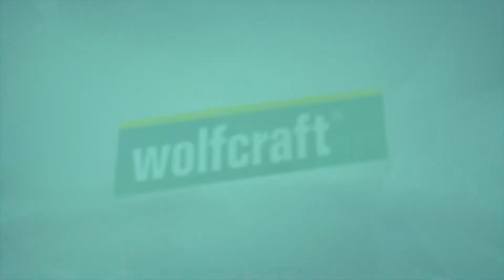wolfcraft draagriemsysteem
Verhuishulp of alledaagse hulp voor het moeiteloos en rugvriendelijk dragen van lasten
• voor het rugvriendelijk en moeiteloos dragen van verhuisdozen
• als alledaagse hulp voor kratten, wasmanden en boodschappenkratten
• schoudergordels en heupgordel zorgen voor een ergonomische belastingsverdeling
• tot 75% minder krachtsinspanning in de armen
• de te transporteren voorwerpen worden dicht tegen het lichaam gedragen
• beenvrijheid bij traplopen
• comfortabele schouder- en binnenbekleding
• zit perfect dankzij de instelbare borstgordel
• kan individueel worden aangepast aan de lichaamsgrootte
• uitklapbaar opbergschap
• verpakking: overdoos